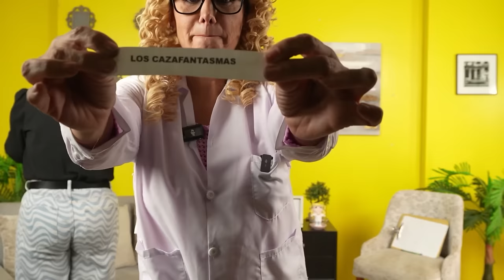"Mi ANILLO de COMPROMISO ya va a cumplir 15 AÑOS" | NATALIA SALAS | LaPortoTV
¡Bienvenidos a nuestro Ep. 14 de LaPortoTv! 🎥✨ En esta ocasión, tenemos el placer de contar con una invitada muy especial: Natalia Salas. 🌟

Acompáñennos mientras nataliasalas nos comparte detalles de su vida familiar y profesional, explorando su trayectoria y los desafíos que ha enfrentado a lo largo de su carrera. También descubriremos aspectos más personales, como su rutina diaria y cómo equilibra su vida laboral con su vida personal. 👨‍👩‍👧‍👦💼

Además, nataliasalas nos revelará una anécdota muy especial sobre su anillosdecompromiso 💍, una historia llena de emociones y sorpresas. Prepárense para disfrutar de una conversación íntima y sincera con una de las figuras más queridas del entretenimiento.

No se lo pierdan, ¡será un episodio lleno de sorpresas y momentos inolvidables! 🎉❤

SABIAS QUE SU ANILLO de COMPROMISO ya va a cumplir 15 AÑOS. Pero apoyemos en comprar tortas de chocolate a Seeeergio 🎊😊
Terapeuta: Patricia Portocarrero | Dra. Yolanda Clavo
Paciente: Natalia Salas

Te invitamos a ver la entrevista con Saskia Bernaola.